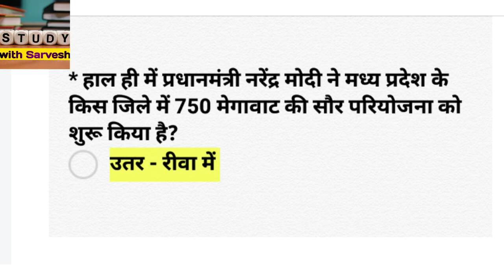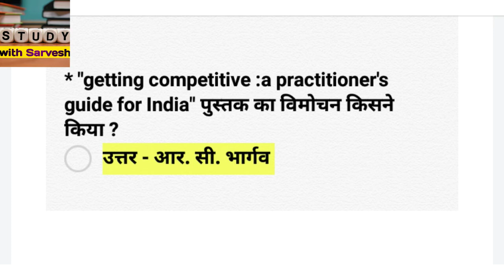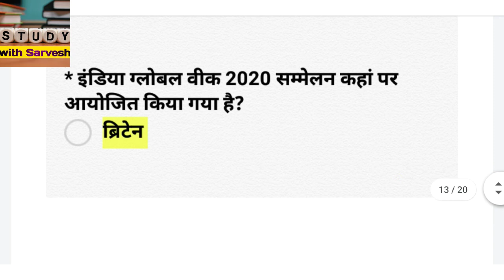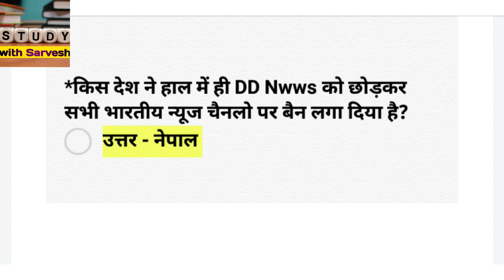Current Affairs, 11July current affairs, Daily current affairs, Today current affairs,Best question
Welcome to "study with Sarvesh"

Hello students
Welcome on my channel

For current affairs PDF download Join
Telegram channel .Thank you .

आप सभी मित्रों को Current affairs के सबसे महत्वपूर्ण प्रश्न उत्तर का video Daily मिलेगा।

आप सभी मित्रों को अगर चैनल पसंद आये तो चैनल को

Current affairs best question,
Current affairs for All competition,

CURRENT AFFAIIRS FOR ALL.     COMPETITION -

Current affairs for SSC students,
Current affairs for UPSC students,
Current affairs for VDO.

Current affairs for all entrance exams

Bhu entrance exam's,
Allahabad university entrance exams,
Lucknow university entrance exams,
Delhi university entrance exams,
Awadh university entrance exams,.

(धन्यवाद).